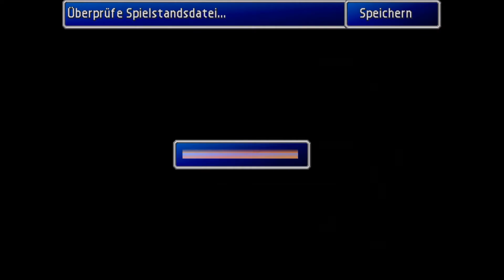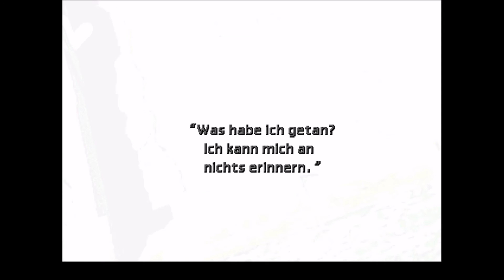Let's RePlay Final Fantasy VII #44 Meteor Und Bewustseinsstörungen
Wir kommen in den Raum mit den Wandmalereien. Dort wartet auch schon Sephiroth auf uns. Aber was passiert mit Cloud?